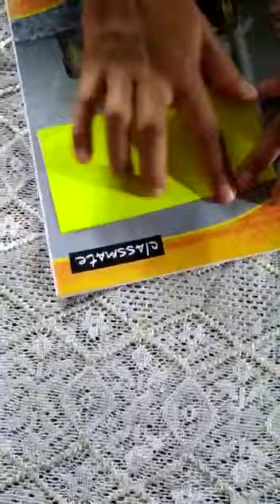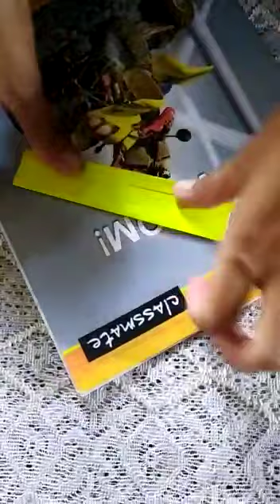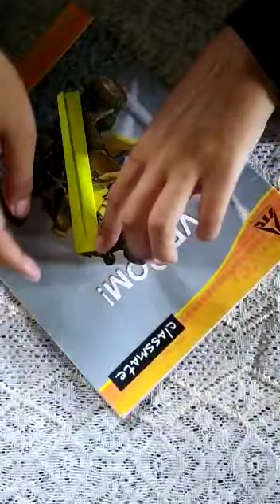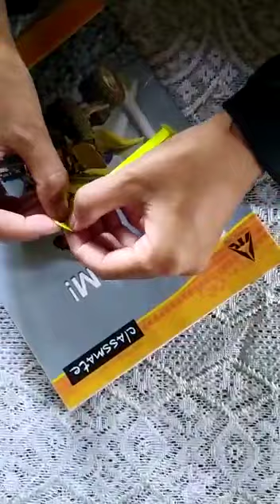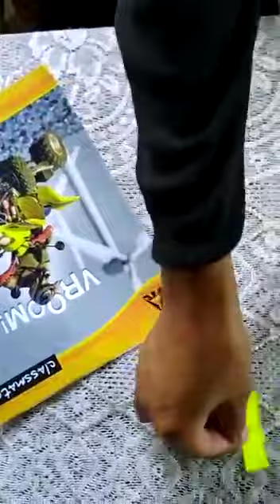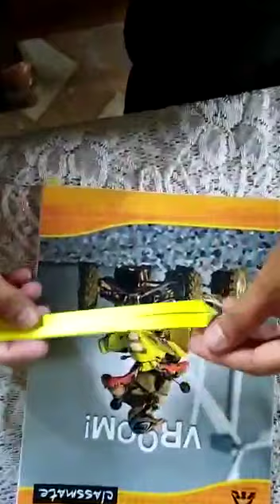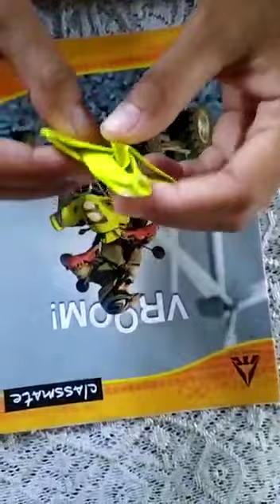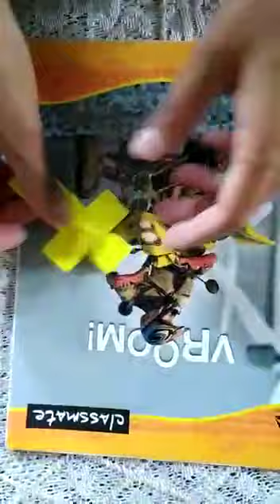Christian Education Ministry Cross Bookmark Craft ✂️🖍️🔖| Miss Vinatoli Achumi, SST.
What you need:
1. Origami paper or any.
2. Scissors/ Scale

Note: It is important that when you are folding the papers, all the edges are on par, if it isn't you may take your scissors and cut of extra paper and make it overlap exactly over each other.